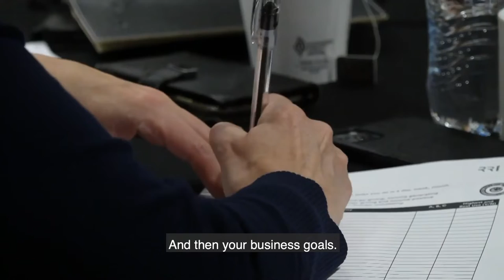The World's Greatest Segment featuring Richard Robbins International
How2Media, the producers of the television show “World’s Greatest!...”, announced today that they have recently selected Richard Robbins International to be a part of the popular television series.

With inflation eating up more and more of the average person’s net worth, investing in real estate has become the smart choice for people all over the world. Since 1998, Richard Robbins International has been the gold standard when it comes to real estate coaching. Living by the principles of integrity and community, Richard Robbins International has grown to become internationally recognized, producing real estate stars in multiple countries. “We think their story will be meaningful as well as educational to our viewers” said Kyle Freeman, Executive Producer of the show.

“World’s Greatest!...” is a thirty-minute show dedicated to highlighting the world’s greatest companies, products, places, and people. Each show is a fast-paced tour around the world featuring behind the scenes footage, informative interviews, and exciting visuals.